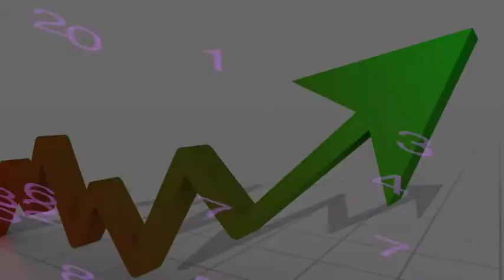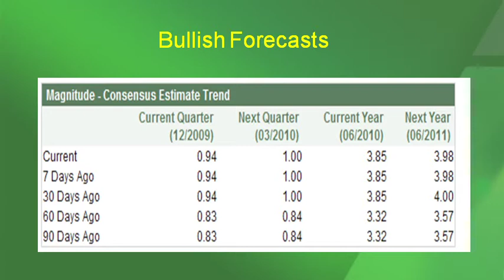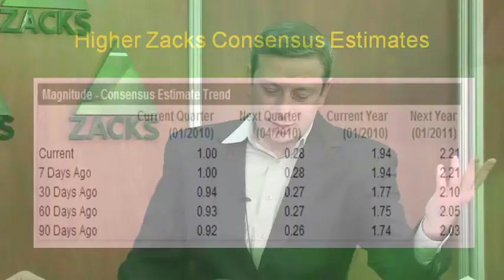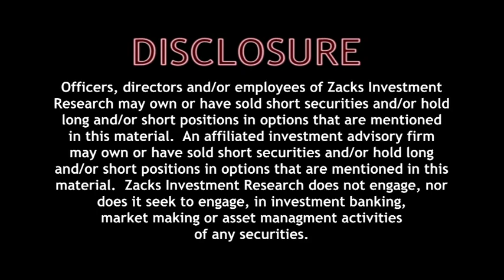Growth & Income Stock Picks-Dec. 16, 2009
Growth and Income analyst, Alex Kolb, highlights Harris Corp. (HRS) and Tiffany & Co. (TIF).